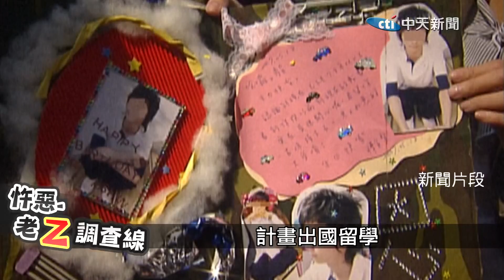【老Z調查線 122預告】忤惡!俊俏清秀兩名男學生 藏著什麼樣的血腥秘密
2008年2月29日，金門海巡隊發現一艘可疑漁船，船上竟然有一名19歲高職生要偷渡到大陸，聲稱是要去找表哥讓人起疑，登上新聞後被當時的汐止分局長注意到，這男生跟他手上一起男大生失蹤案，有重大關係，為何此時他會潛逃出境? 4/22 22:00 老Z調查線帶您揭密

✨想看更多精彩社會內幕故事
◎金牌特派